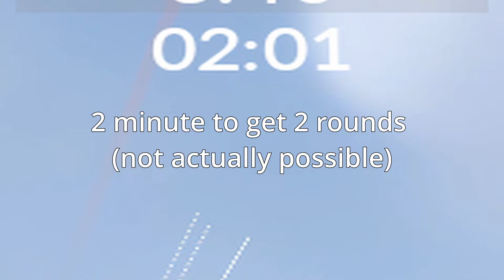John Fortress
aka 185 hp: the video
Subbing combo scout for the intermediate playoffs, clips from a month~ ish
song is san cisco - on the line